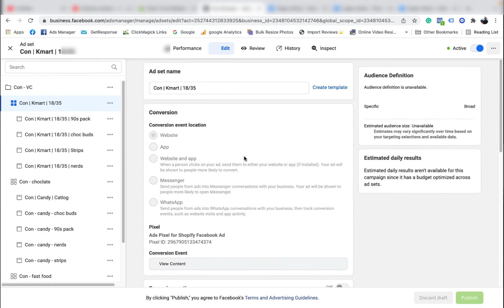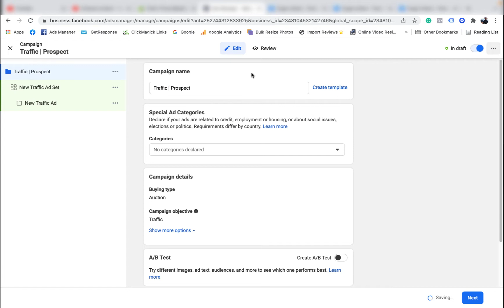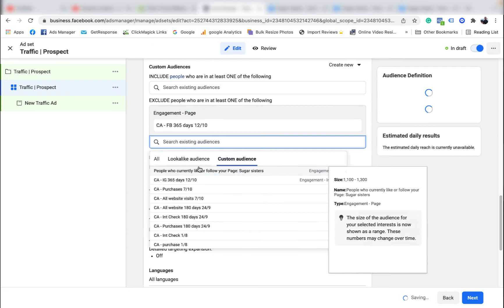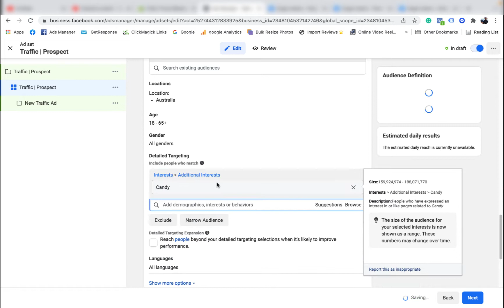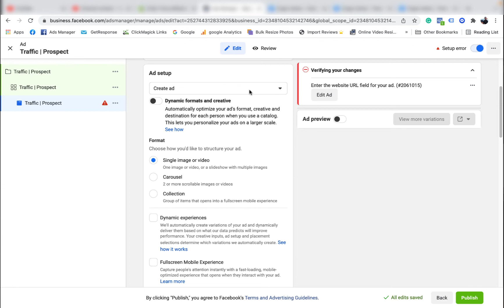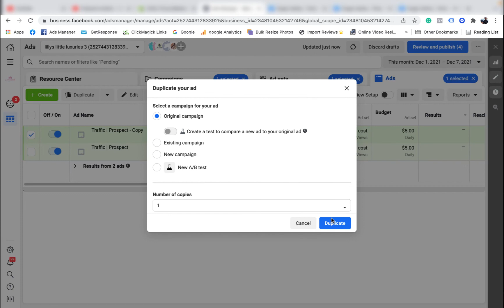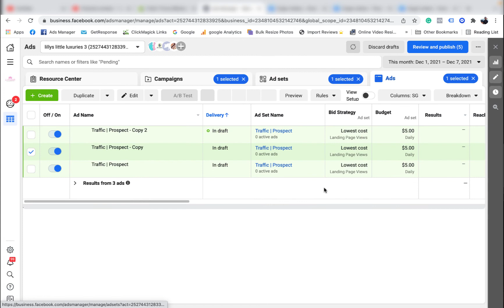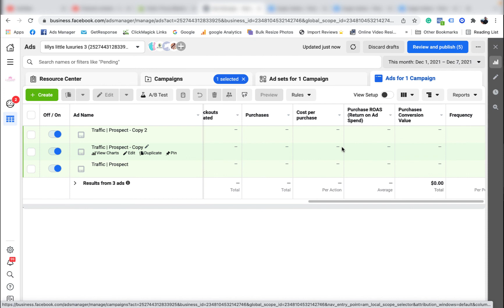Set Up Prospecting Ads On Facebook | PERFECT FOR BEGINNERS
If you want to learn how to do this for yourself so you can create an income from home, register for my mentor's free web class and start learning a new skill set today.

Facebook Ads For Small Businesses | Video #36 Test Audiences & Creatives At The Same Time | FULL FACEBOOK ADS COURSE

|| Facebook Ads For Small Businesses || Prospecting Ads ||

Think of the Facebook ads for small businesses playlist as a mini Facebook advertising course that doesn’t cost you anything, I will show small business owners exactly how run Facebook ads for themselves so they don’t have to hire a Facebook marketing agency that will cost $2000+ a month.

Included in the Facebook ads for small businesses playlist will be Facebook Page setup, Facebook business manager set up, install Facebook pixels, campaign creations, split testing, standard events set up, retargeting ads overview, custom audience & lookalike audiences plus much more, don’t worry if you don’t know what any of that means just yet,
I’ll be walking you thru it click by click, video by video.

It's the best Facebook ads course you’ll find on Youtube and its completely free, all I ask is if you get any value at all from my videos is that you share it with a friend or another small business owner.

Peace ♥